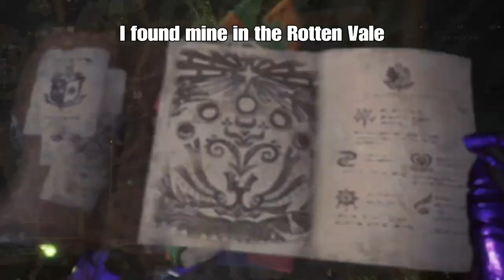Gold Crown Augurfly Bounty Guide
You need all 6 FOURTH ROW drinks, not third. I was going to edit over the text in youtube but it seems like you can't correct videos that way anymore. Sorry everyone!

The large crown endemic life bounties can leave you pulling your hair out
Here's hoping this will help ease the shared suffering.
Dapper guide coming as soon as I find a gold crown.

(I do take art commissions, btw. Feel free to hit me up if you're interested. jellodrakehunter at gmail dot com)